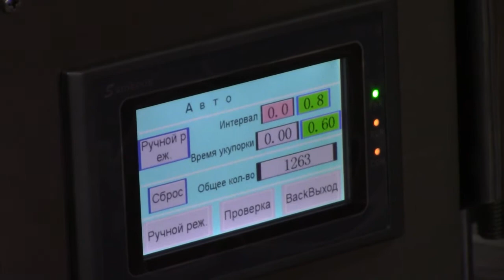Пневматический укупор МЗ-400Т для пластиковых колпачков.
В данном видео продемонстрирован процесс укупорки флаконов с помощью универсального полуавтомата укупорочного МЗ-400Т.

Описание:

Универсальный полуавтомат укупорочный мод. МЗ-400Т используется на фармацевтических, пищеперерабатывающих, химических и парфюмерных предприятиях. Полуавтомат отвечает всем нормативным требованиям, предъявляемым к медицинской и пищевой технике.

Широкая универсальность укупорочного полуавтомата мод. МЗ-400Т обусловлена оригинальной конструкцией укупорочной головки, а так же отсутствием втулок под флаконы. Конструкция укупорочного блока предусматривает регулируемый держатель под флакон, что делает машину действительно универсальной.

Привод укупорочной головки — пневматический.Блок изготовлен из нержавеющей стали AISI 304, а так же пластика, одобренного для применения в пищевой промышленности.Машина проста в работе, безопасна для оператора.

С более подробным описанием данного оборудования Вы можете ознакомиться на нашем сайте по ссылке

Характеристики:

Тип: полуавтомат;
Вес: 37 кг;
Мощность: 0.2 кВт;
Производительность: 1500 шт/ч;
Габариты, мм (Д х Ш х В): 450 х 450 х 700;
Напряжение: 220;
Тип крышек: триггер-помпы, спрей-дозаторы, крышки, колпачки;
Высота тары: 25 - 380 мм;
Диаметры крышек: 15 - 60 мм;
Количество укупорочных головок: до 1 шт;
Тип тары: Стеклянная тара, Пластиковая тара;
Отрасль: пищевое производство, косметика, химия, электронные сигареты;